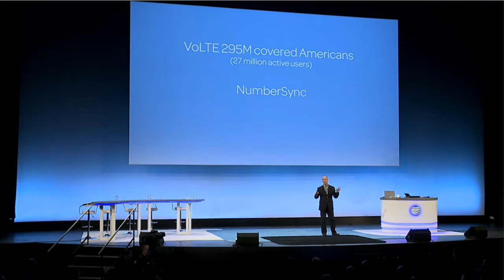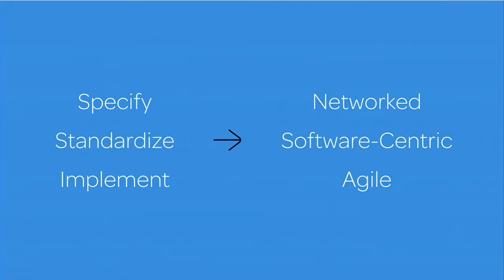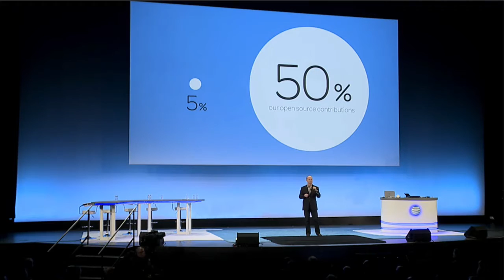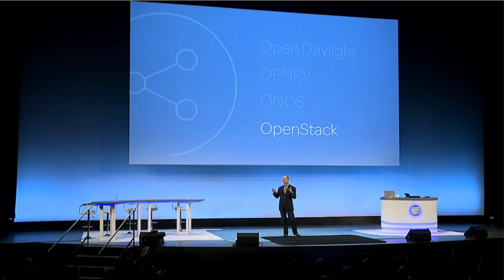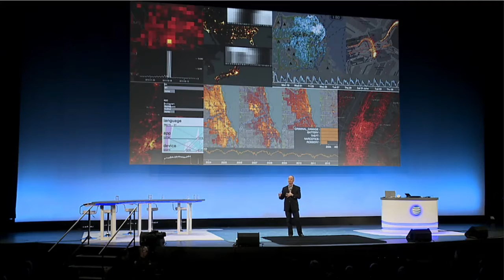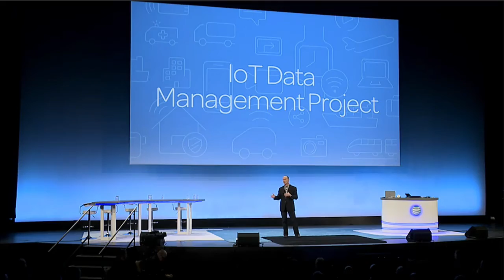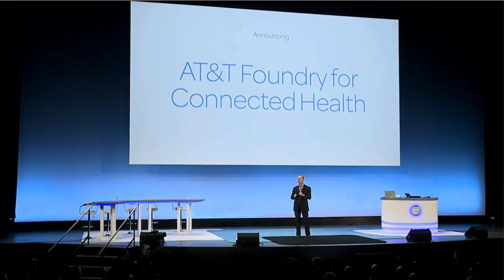John Donovan at 2016 AT&T Developer Summit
John Donovan, Senior EVP AT&T Technology & Operations, comments on AT&T's use of Open-Source software in general, with a focus on OpenStack